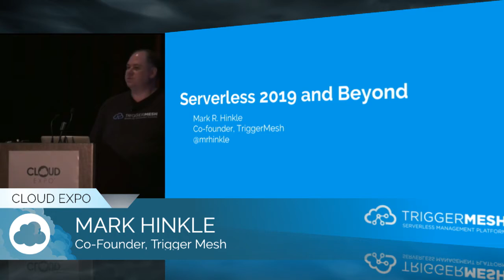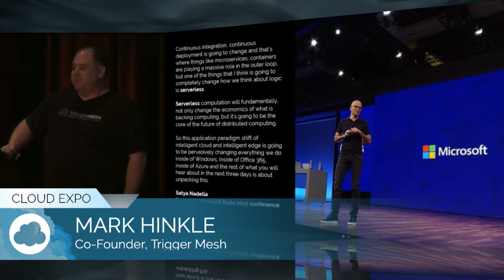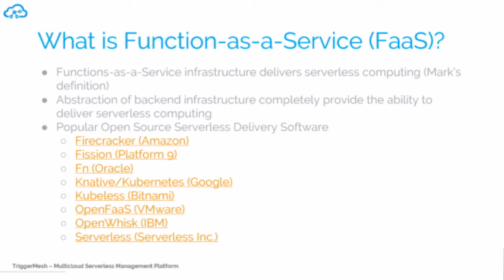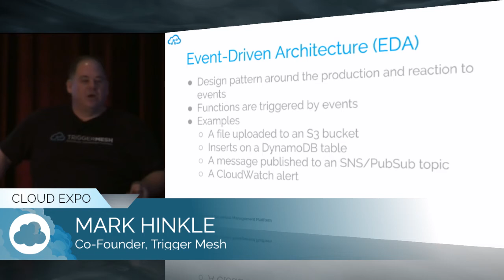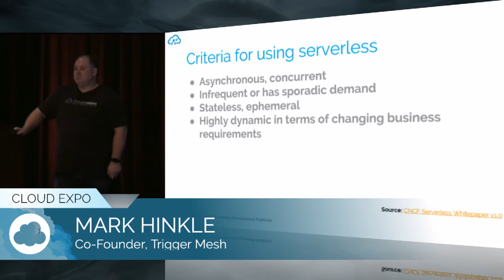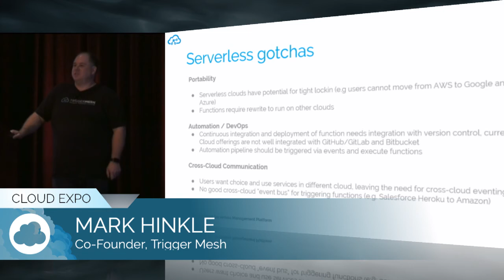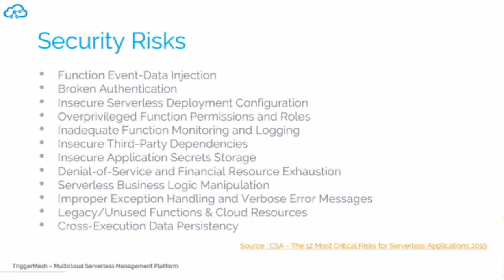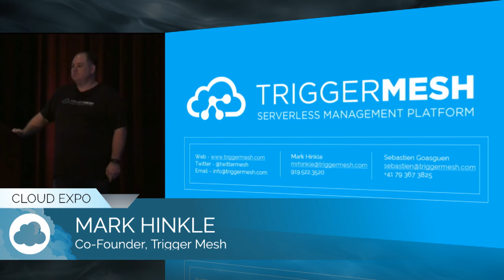MARK HINKLE | Trigger Mesh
Cloud Expo, DX World | Silicon Valley